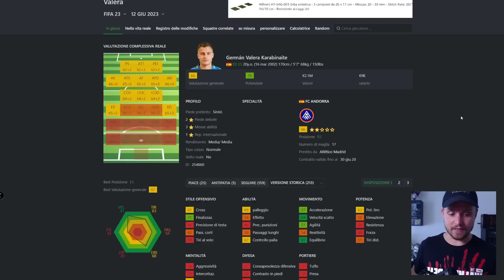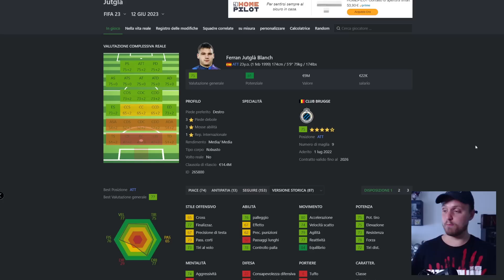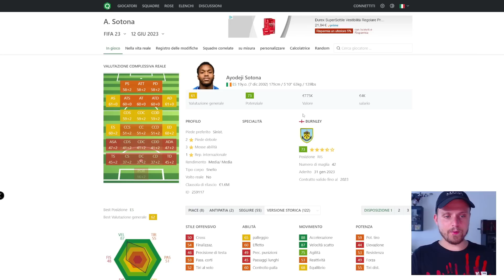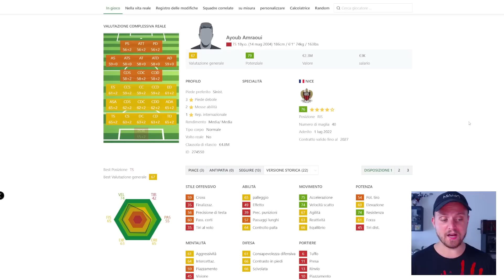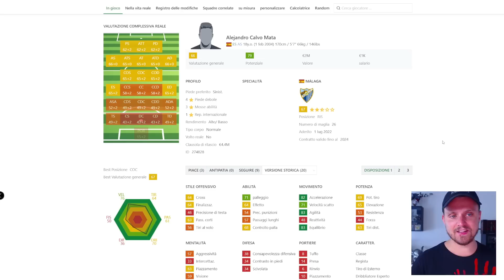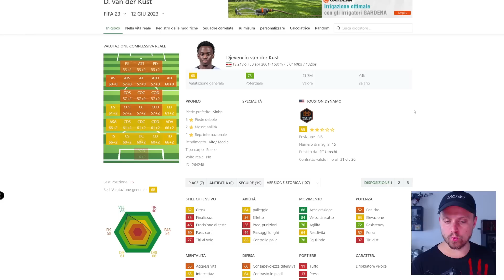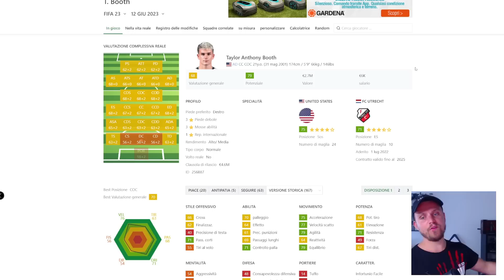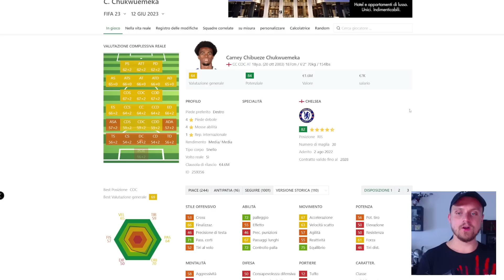MARCO VAN BASTEN TORNA AD ALLENARE!! UNA SQUADRA ILLEGALE DALLA CHAMPIONSHIP!!